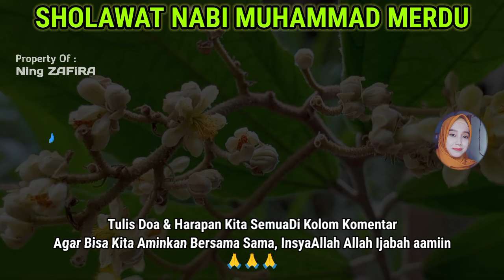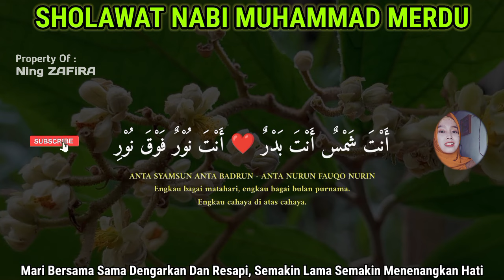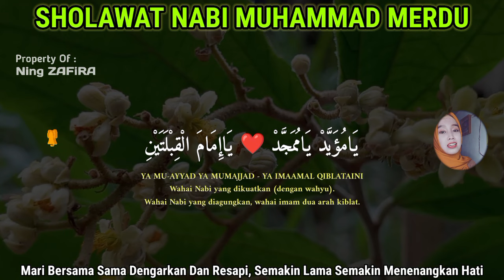SHOLAWAT JIBRIL MERDU PENARIK REZEKI PALING MUSTAJAB, SHOLAWAT NABI MUHAMMAD SAW TERBARU NON-STOP